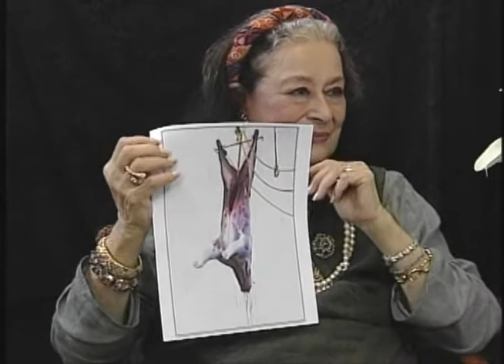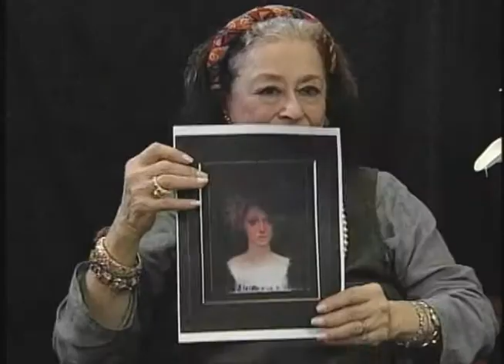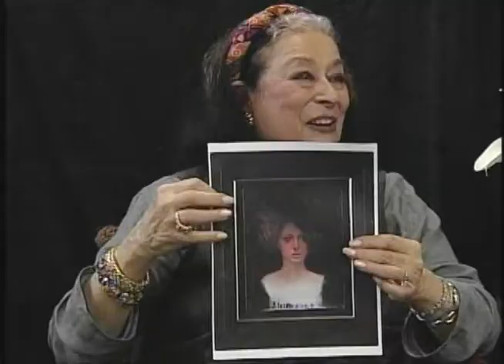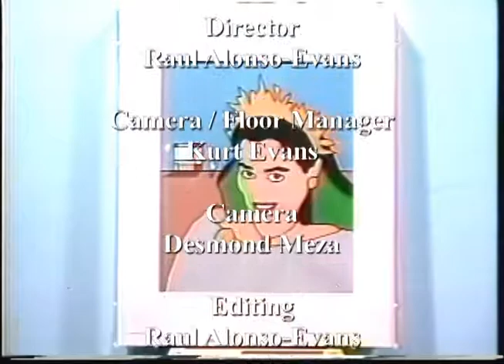Joan Quinn Profiles: Sean Cheetham and Louise Davis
Joan Quinn interviews artist Sean Cheetham and actress Louise Davis.  This show was produced April 27th, 2012.